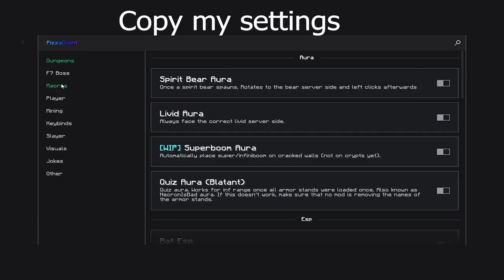Hypixel Skyblock Foraging Macro Mod Showcase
1.8.9 Forge Required